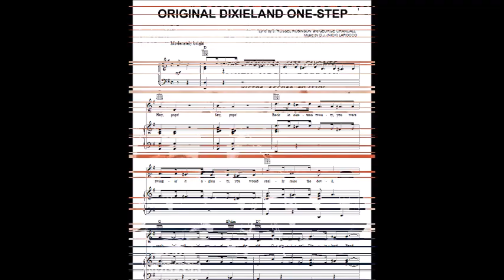Original Dixieland - Arcadian Serenaders (1925)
Arcadian Serenaders.

Sterling Bose , c / Avery Loposer , tb / Cliff Holman , cl , as / Johnny Riddick , p / Bob Marvin , bj / Felix Guarino , d .

St Louis , c. October  26 , 1925.